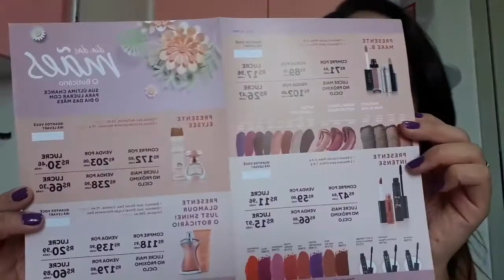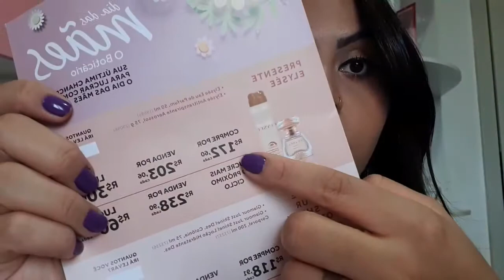PRIMEIRA REUNIÃO O BOTICÁRIO - GANHEI BRINDES!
Oi pessoal,nesse vídeo eu contei pra vocês um pouco como foi a minha primeira reunião  pm a o boticario, o que eu ganhei e ainda mostrei um pouquinho dos kitzinhos disponíveis para o dia das mães !

MINHA LOJA:
LM Bijus e Makes: